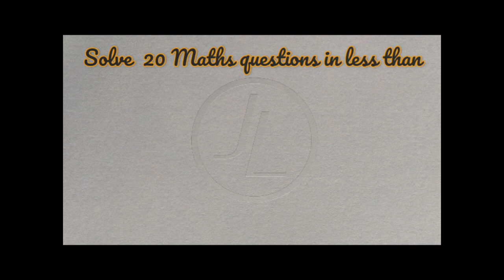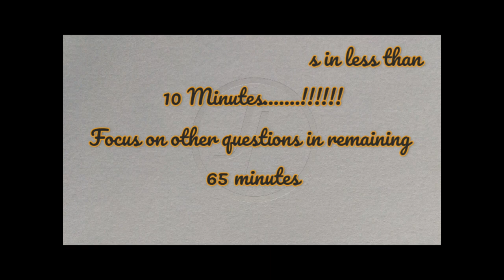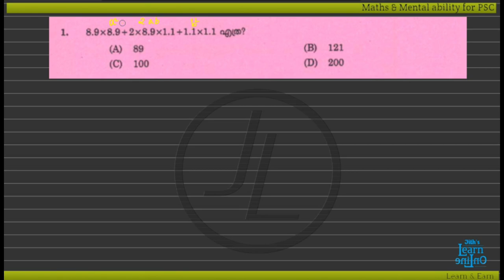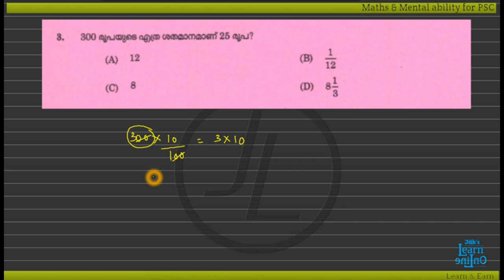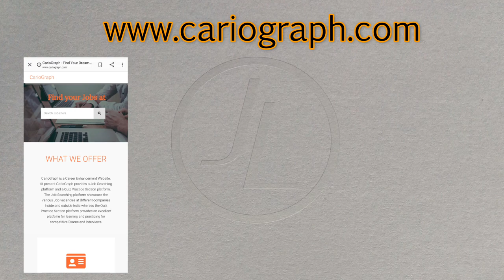PSC Maths |Fast Methods to solve maths | Part 1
In this video we are presenting very fast methods to solve maths questions in PSC. If you can practice this method you can solve all the 20 questions in just 10 minutes or less. In the first part we are solving 3 questions in just 1 minute. This will be very helpful for those who are focusing PSC exams.

VEO Maths